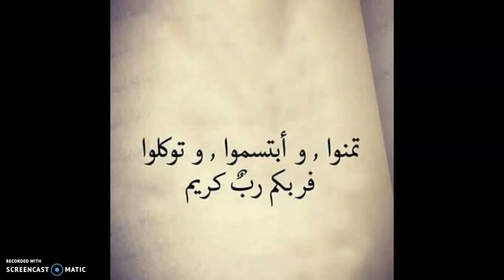اللهم عوضنا خيرا - المهندس/أشرف أسامة